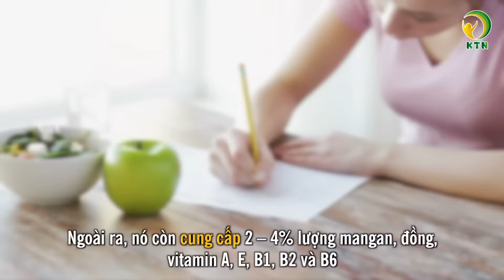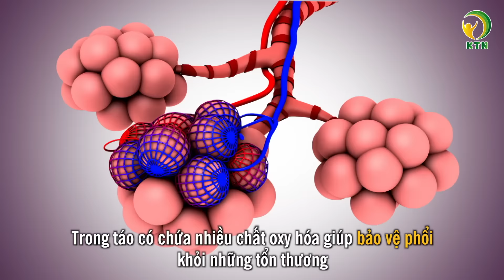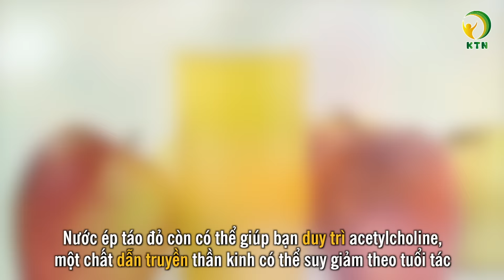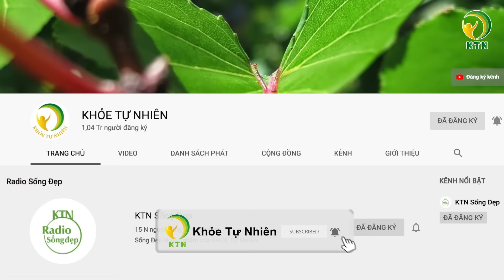5 lý do vì sao bạn nên ăn táo thường xuyên - KHỎE TỰ NHIÊN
Táo là một trong những thực phẩm giàu dinh dưỡng và vitamin, ngoài công dụng làm đẹp da, nó còn có nhiều tác dụng trong việc phòng chống các bệnh như: Ung thư, tăng huyết áp, hen suyễn…

Trung bình một quả táo nặng khoảng 186g có khoảng 95 calo, 25g carbs, 4g chất xơ. Ngoài ra, nó còn cung cấp 2 – 4% lượng mangan, đồng, vitamin A, E, B1, B2 và B6. Hơn nữa, táo đỏ cũng có một nguồn polyphenol phong phú rất tốt cho sức khỏe.

❂ CÁC KÊNH CHÍNH THỨC ❂
 ► Mọi bản quyền thuộc về KHỎE TỰ NHIÊN